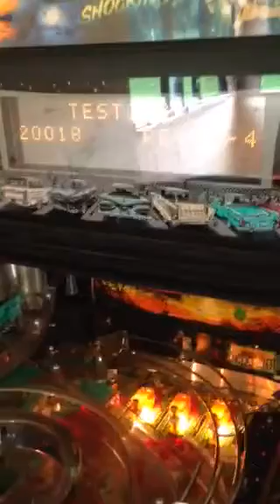Pinball machine forsale